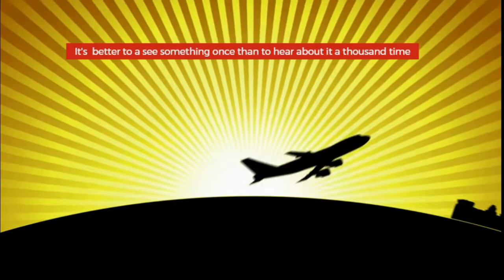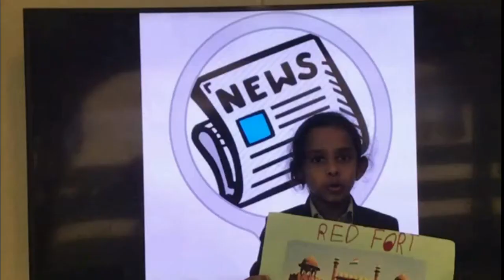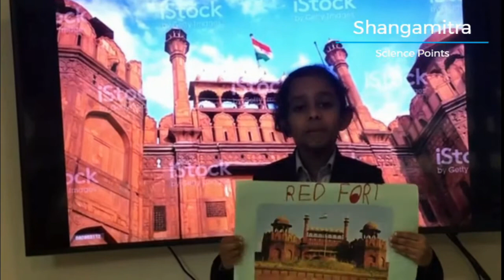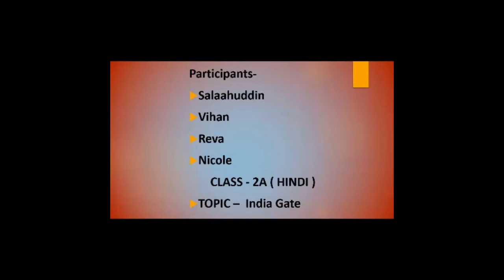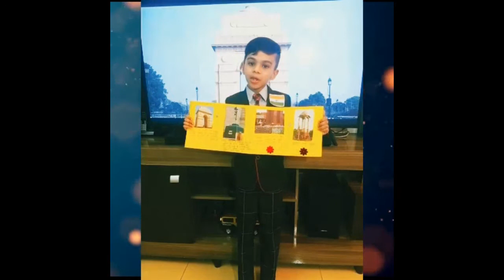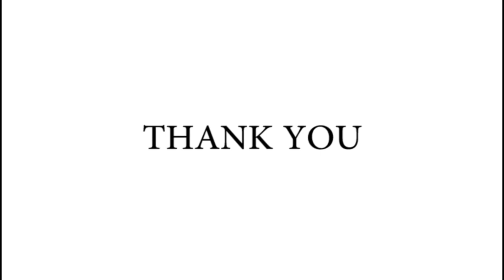2A ASPAM Fest Part 1